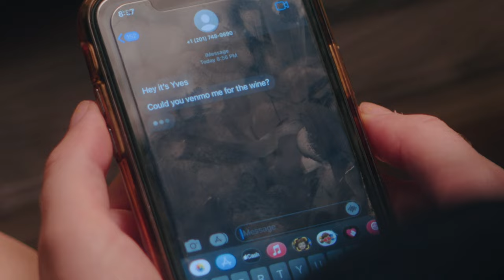Double Date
written, directed & edited by Claire O'Neil
starring Claire O’Neil,
Yves Pasquarelli,
Annalee Walton
 & Greg Contaldi
director of photography: Yuki Soga
gaffer/co-director:
Sam Stulin
sound mixer:
Saki Kanomata